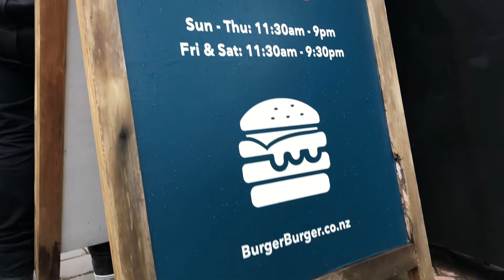TheMotoSocial - 27/11/18 - BurgerBurger New Market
THEMOTOSOCIALAUCKLAND November edition was at Burger Burger in New Market. Great success with a great number of beautiful bikes and the riders to talk about their experiences and meet new people.
Hosted by Jay Reeves, Jared Turner, Lissy Turner and Danilo Santana David

With our vision set on building community and building camaraderie, we've joined forces with our friends Courtney Herbert, Jay Reeve and Glenn Manchester to bring TheMotoSocial to Auckland, New Zealand. Together with Courtney, Jay and Glenn we kicked-off TheMotoSocialAUCKLAND in January 2018 for the very first time and have been running our seasonal monthly events ever since. Auckland is the second city outside of Canada to host TheMotoSocial and we could not be more stoked. We're so excited to watch the community in Auckland come together and grow as we collaborate and host our monthly events in the city together. Come hang with us!

WE'RE MORE ABOUT THE PEOPLE.
MOTORCYCLES ARE THE COMMON THREAD.
Our vision for TheMotoSocialAUCKLAND is the same as all the other cities. "To build community and to build camaraderie." Since the beginning, we've worked hard to create an event that was more about the people than the bikes themselves. An event that was intentionally chill and welcoming and help people actually connect with one another. We wanted to create an event that made our big cities feel a bit smaller and got people excited about seeing one another. Having hosted TheMotoSocial in Toronto now since 2013, we're starting to see new friendships forming, as well as a real positive shift in the culture of our Toronto community. There's a real sense of unity being felt across the city and we want to create that environment in every major city around the world. That's really what we're all about and what we're hoping to cultivate in the city of Auckland